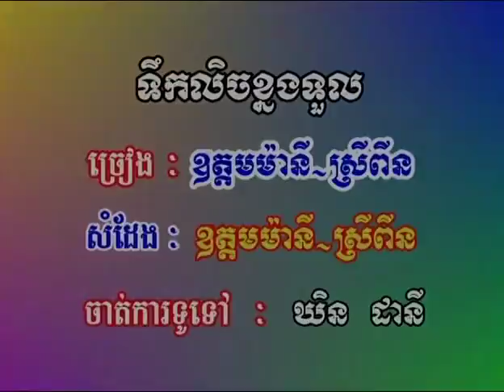SM SP DVD 09 15. Tirk Lech Knorng Tual-Many vs Sreypin